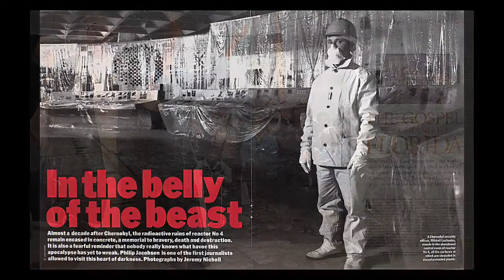Jeremy, Russian Federation (119900)